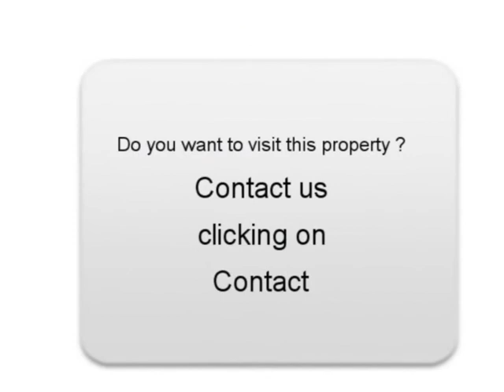Sale one Seat Ibiza Reims Marne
For sale at  Reims  Used car Seat Ibiza of 16500 Km.
used motors Autoenvideo : Sale one Seat Ibiza  Reims  Marne